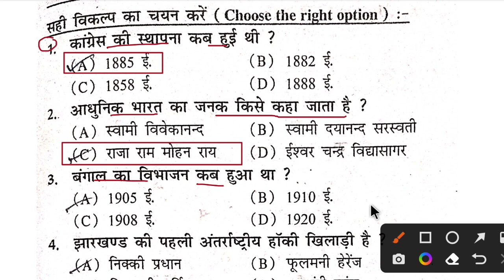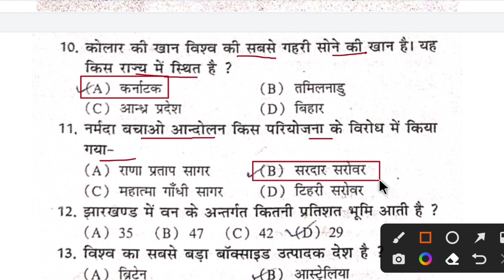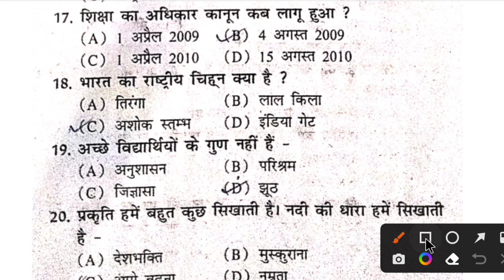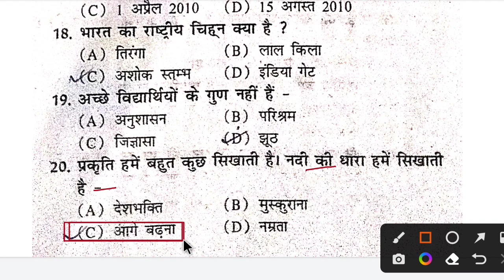Class 8 Social Science Objective Question 2023 Jac Board | jac 8th social Science objective question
Class 8 Social Science Objective Question 2023 Jac Board | Class 8 Model Paper 2023 | jac board exam 2023

Class 8 Social Science mportant question jac board
class 8 Social Science model set solution jac  board
class 8 Social Science model paper solution 2023
jac board class 8 Social Science important questions 2023
jac board 2022 class 8 Science important questions
Science important questions jac board 2023

                         ABC COACHING